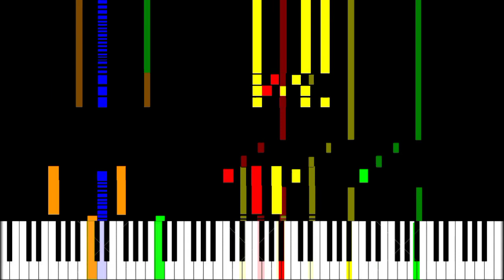20th Century Fox 1982 Fanfare - Keyboard